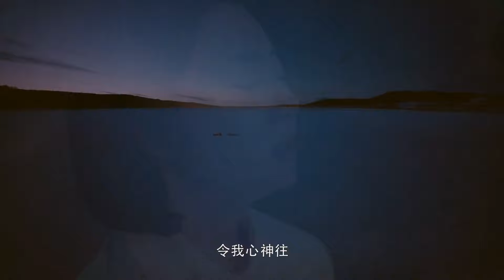雪乡绝恋 Frontier of Love 46 | 《人世间》前传，殷桃领衔革命年代虐恋💘殷桃&王雷&李乃文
▶▶《雪乡绝恋》 每天22:00（UTC+8）更新2集◀◀

主演Cast：殷桃（《人世间》）/ 王雷 / 李乃文
剧情plot：20世纪50年代末，北京广播学院女大学生文艺秋爱上苏联功勋播音员维卡，并与之在北京结婚，上演跨越20年的曲折动人爱情故事！